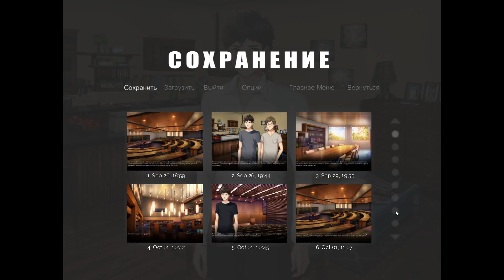07 - ► БОГОТВОРЕНИЕ [СВАДЬБА] ◄ Crimson Gray: Dusk and Dawn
► ПОДДЕРЖКА КАНАЛА ◄
У Лиззи есть все. Любящий парень, прекрасная коллекция ножей, и горячее желание убивать.
У нее получилось спастись от КойТек, путем насилия и жестокости, но теперь ей нужно приспособиться к нормальной жизни.

Обязательно посмотри другие прохождения:
ИОН: Мгновения вечности. Бесконечное Лето
Совёнок: Последний кошмар. Бесконечное Лето